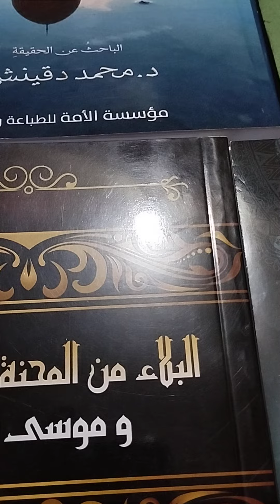رؤى دقينش ثقافى علمى تابع الاحتلام والاستحلام واحتلام الإناث رد على صديق ج٣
رؤى دقينش ثقافى علمى الاحتلام والاستحلام واحتلام الأنثى رد على صديق ج٣ والاخير